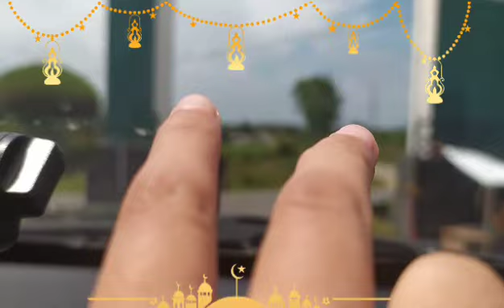Prosesi Mengantarkan Cek Nisa Mondok Islamic Center Sungailiat Bangka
Momen dimana proses masuk santri2 mulai aktif lagi menuntut ilmu di pondok islamic center sungailiat yg salah satunya adl anak pertama kami Khairunnisa Citra Andalusia.